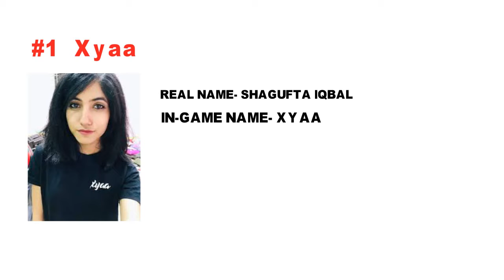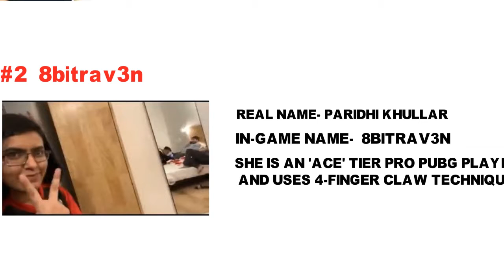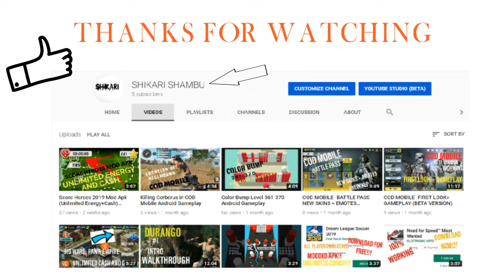TOP INDIAN FEMALE PUBG PLAYERS | XYAA, RAVEN, MEOW16K, ANKKITA C, SMILEY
Hey Fam!

I am back with another video. Here is the list of top Indian female PUBG players.  The wave of PUBG Mobile has influenced the Indian women not just to play but to make PUBG Mobile as a career option.

1. XYAA
2. 8bitrav3n
3. Meow16k
4. Ankkita C
5. Smiley (ITGC)

NOTE-: The information in this video is gathered from various sources and this channel is not responsible for any false information.